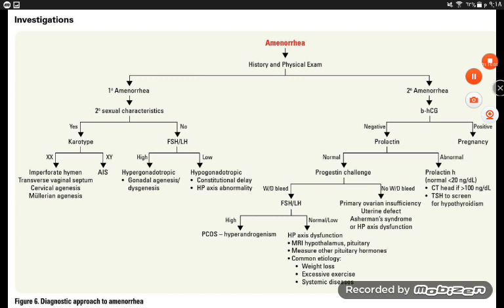مقاربة انقطاع الطمث